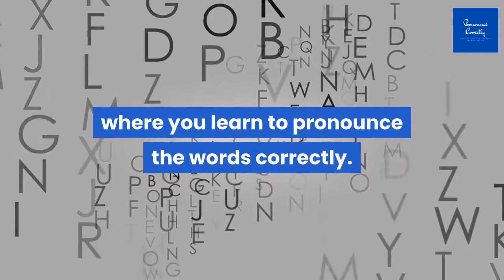Correct Pronunciation Of Radish | 2020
Watch the video if you want to learn correct way to pronounce the word